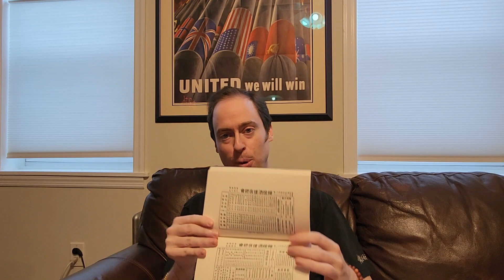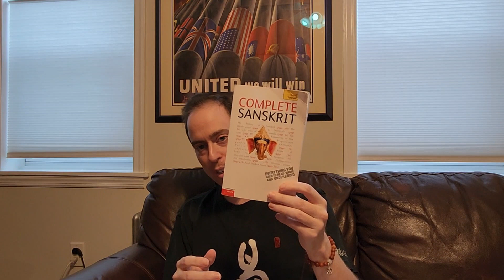Studying 8 Languages This Summer Results! (2023)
I go over the results of studying 8 languages this summer.

The 8 languages are: Spanish, German, Japanese, Mandarin Chinese, Teochew, Korean, Arabic, and Sanskrit with 2 bonus languages: French and Italian.

Total study time was 359 hours for an average of 3 hours, 12 minutes per day.